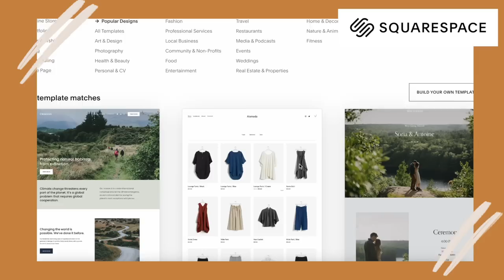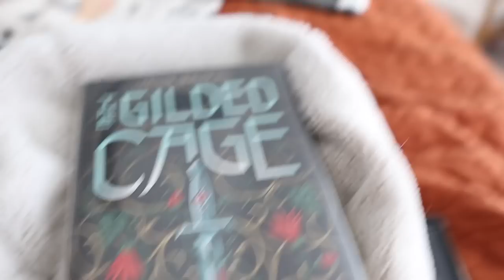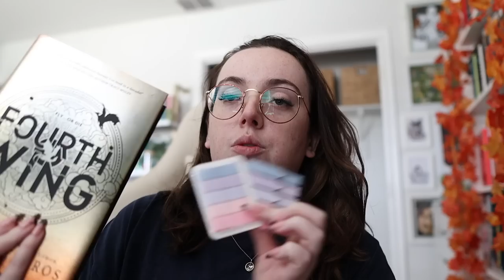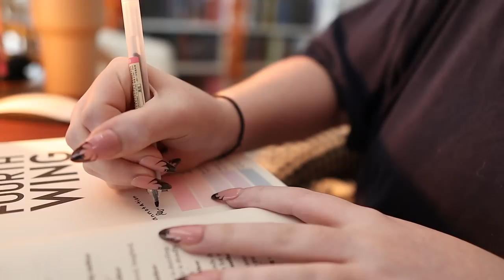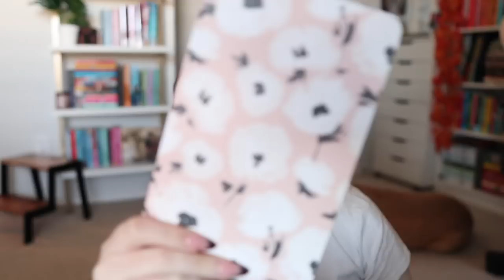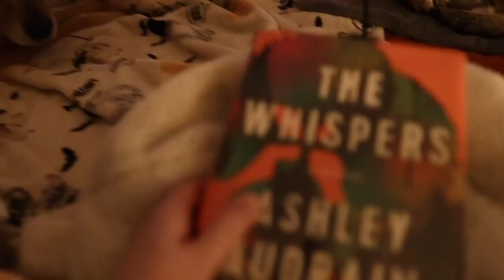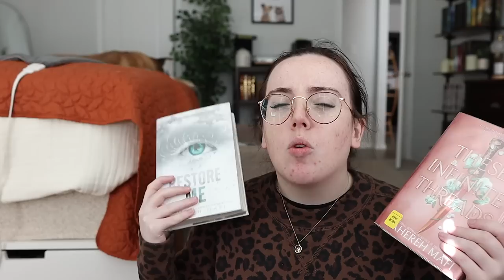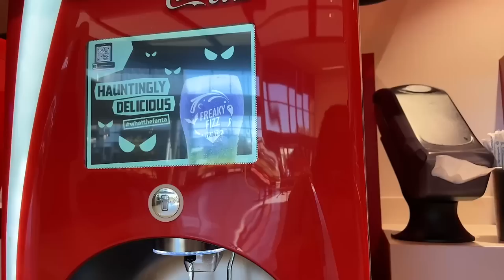a cozy fall week, reading fourth wing, + a book haul 🧦☁️🍂 WEEKLY VLOG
—Hey, y’all 👋🏼 Thank you so much for stopping by and checking out this week’s vlog. Make sure you drink your water, be kind, and have a good day on purpose! 🫶🏻

—People Mentioned
💛 Katie is Reading: @katieisreading

—Things Mentioned
✨ The Prison Healer
✨ The Gilded Cage
✨ Fourth Wing
✨ Fourth Wing special edition

—Discounts
☁️ Scribble Prints Co (planner stickers): OLIVIA10